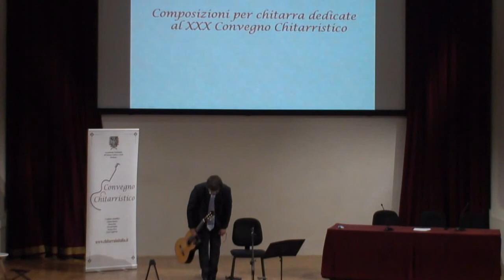Goran Listes - Preludio a un addio di Paolo Marchettini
XXX Convegno Chitarristico - Modena 14 ottobre 2017